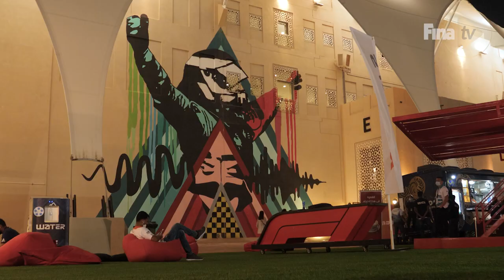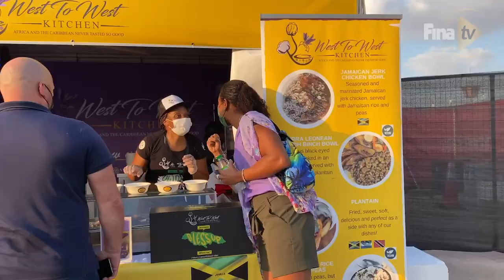SWIMMERS EXPERIENCE THE F1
Some of the fastest swimmers had the opportunity to watch some of the fastest drivers in the world 🏎🏊‍♂️

After a historic night on the F1 track be ready to witness history in the pool at the 15th FINA World Swimming Championships (25m) at the Etihad Arena in Abu Dhabi 🇦🇪